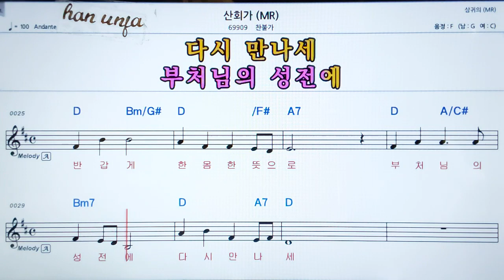💖산회가/찬불가 👍MR,가라오케 악보 코드 가사 ,Karaoke반주